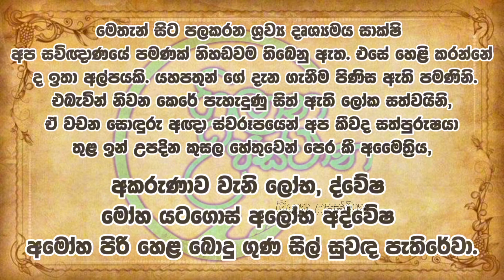නිරයේ කටු ඉඹුලේ නියමව සිටින ඔබ මුදවාගන්නා විස්මිත ආර්‍ය ඔසුව සහ රජකුල සිරිත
නිරයේ කටු ඉඹුලේ නියමව සිටින ඔබ මුදවාගන්නා විස්මිත ආර්‍ය ඔසුව සහ රජකුලට සිරිත දැන්
 කර්මයක් කිරීම සහ කෙරවීම
 ස්නායු පද්ධතියේ මූලික ඉන්ද්‍රීය
 මළමිනී නැගිට්ටුවන බෙහෙත්
 ජීවත් වන රෝගීන් මැරුණා යයි නිගමනය කෙරෙන මෙකළ අතිභයානක කර්මය
 මනුකුල සිරිතට අනුව ගර්භනී මවකට කෙරෙන ප්‍රතිකාර
 ගිලනෙක් ගිලනෙකුට කරන උපස්ථානය
 රෝගයක් සුවවීමට සැපිරිය යුතු සාධක
 සොබා දහමට සබැඳි ආහාර සහ ඖෂධ
 රෝගයක් අනිවාර්යයෙන් සුව කරන බවට හෙළ වෛද්‍යවරයෙක් ඇප වෙන්නේ කෙසේද?
 රෝගයක් සුව නොවීමට බලපාන පලිබෝධ
 සුව කල නොහැකි රෝගීන්ට සැළකිය යුත්තේ කෙසේද?
 ඖෂධ ප්‍රත්‍ය නොවන රෝග පවා සුව වන බලගතු දෙය
 නිරයට නියමව සිටි මරණාසන්න පුද්ගලයෙකුව බ්‍රහ්මලෝක පරායනය කල සාරිපුත්ත මහරහතන්වහන්සේ
නිරයේ කටු ඉඹුලට නියමව සිටින ඔබව මුදවාගන්නා මෙලොව ඉතුම් ආර්‍ය් වෙදකමින්
අපි වැනි ගැඹුරු අයිතියක් හොදින් අහඹු වීමේ නොදන්නා කොටසක් කුමක්ද? රජකුල සිරිත ගැන ද
අහඹු වීමේ නොදන්නා කොටසක් කුමක්ද? රජකුල සිරිත තොරතුරු ගැන ඔබට දැනුම් ලබා ගන්න සියල්ල
සිංහල පාරමිපරික හෙළ ආර්ය වෙදකම
සාම්ප්‍රදායික ශ්‍රී ලාංකික වෛද්‍ය විද්‍යාව හෝ ආයුර්වේදය ලෙසින්ද හැඳින්වෙන සිංහල හෙළ ආර්ය වෛද්‍ය ක්‍රමය ශ්‍රී ලංකාව

In this video, we delve into the fascinating world of Sinhala Traditional Medicine in Sri Lanka. As one of the most intricate and comprehensive healing systems, Sinhala Traditional Medicine has been practiced for centuries on the captivating island of Sri Lanka.

Join us on this insightful journey as we explore the roots and principles of this ancient healing art. From the involvement of astrology and spiritual practices to the diverse range of herbal remedies, this holistic approach to healthcare has stood the test of time.

Discover the rich history and cultural significance of Sinhala Traditional Medicine, which is deeply embedded in Sri Lankan society. We'll explore how it intertwines with various aspects of life, including religion, folklore, and the country's natural resources.

Furthermore, we'll discuss the roles and responsibilities of traditional Sinhala medicine practitioners, known as "vedamahattayas," and the specialized knowledge they possess, passed down through generations.

Uncover the numerous benefits and applications of Sinhala Traditional Medicine, not only in treating physical ailments but also in maintaining overall well-being. From rejuvenation therapies to prevention methods, this holistic approach aims to create harmony between the mind, body, and spirit.

With its extensive range of healing techniques, including meditation, medicinal baths, and herbal treatments, Sinhala Traditional Medicine continues to enhance the lives of many Sri Lankans and even attracts visitors seeking alternative healthcare options.

Join us as we celebrate the wonders of Sinhala Traditional Medicine, which embraces the wisdom of the past while adapting to the needs of the present. Gain a comprehensive understanding of this unique healing system and its significance in Sri Lanka's cultural heritage.

Let this video be your guide to experiencing the depth and diversity of Sinhala Traditional Medicine in Sri Lanka. Expand your knowledge and appreciation for this ancient healing art that has stood the test of time.